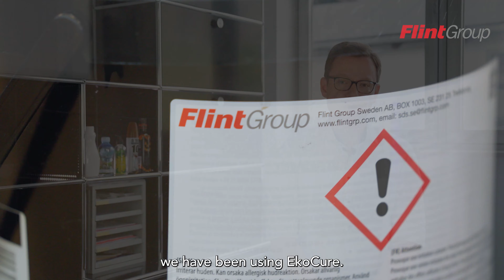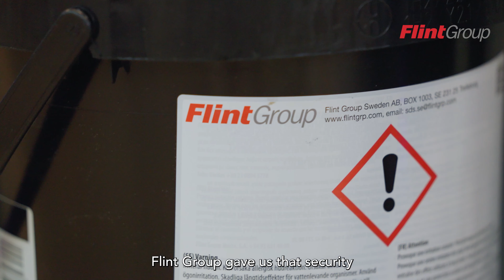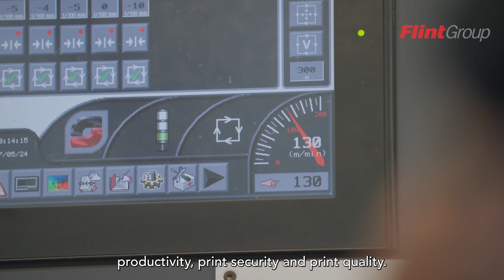ILLERT transition to UV LED Flint Group EkoCure